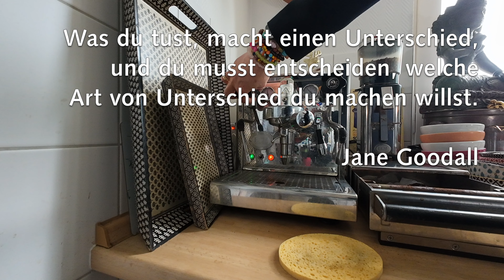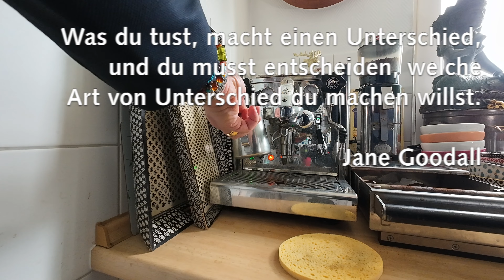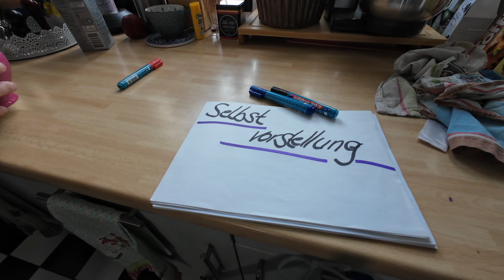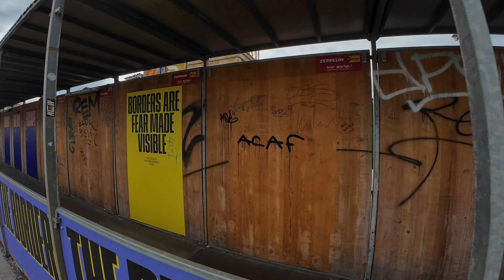Selbstvorstellung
Das erste Video der Challenge 30 Tage — 30 Videos. Die starte ich für mich und jene, die mich begleiten wollen. Fühlt euch eingeladen, teilzunehmen.
In diesem Beitrag geht es darum, was in eine Selbstvorstellung gehört.
Bei der Gelegenheit stelle ich mich auch gleich vor.